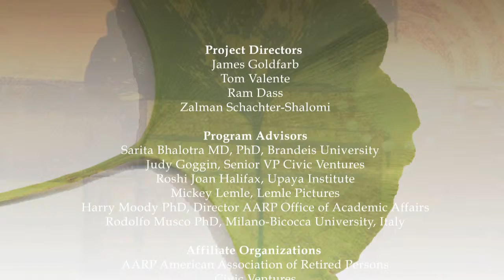Legacy of Wisdom - Ram Dass - Right To Die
QUESTION: Medical Technology has improved dramatically and allows for the extension of life far beyond what it used to be. How do you see us using these Medical Technologies and in particular addressing issues like "right to die"? Legacy of Wisdom is a non-profit project dedicated to developing a vision of best practices for living and the fulfillment of our life's potential. We ask a specific set of questions related to five of humanities most pressing issues. By gathering the answers from some of our most experienced and profound teachers, we are able to create a vision that is useable by people in all generations. Ram Dass goes more deeply into the issues of "facing our situations" including the end of life and also the experience of pain and its relationship to soul work.